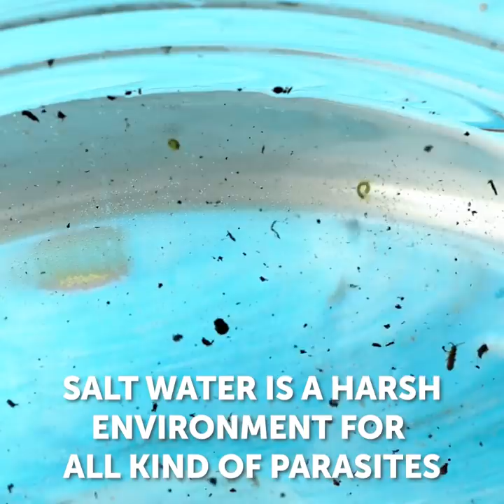25 UNIQUE CLEANING HACKS FOR YOUR SAFETY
TIMESTAMPS:
00:32 Remove a difficult spot from the mirror
02:01 You're doing it wrong!  And here's why
03:26 Refreshing tablets for cleaning the toilet
04:58 Don't throw away the grapefruit peels